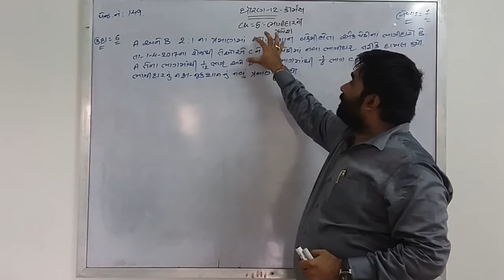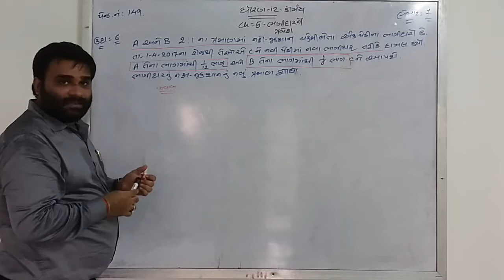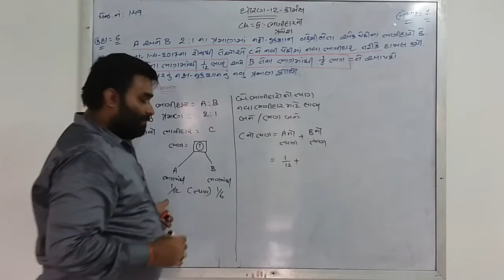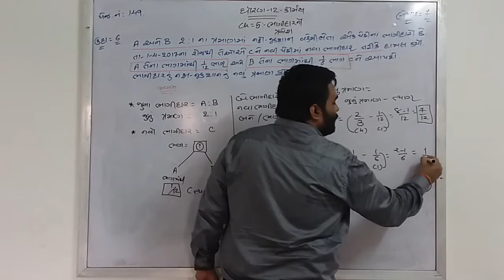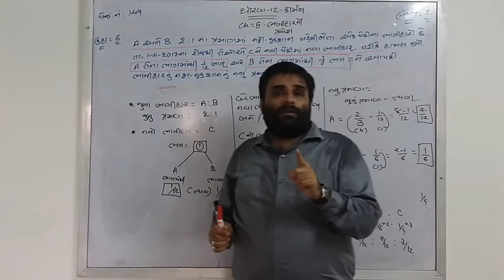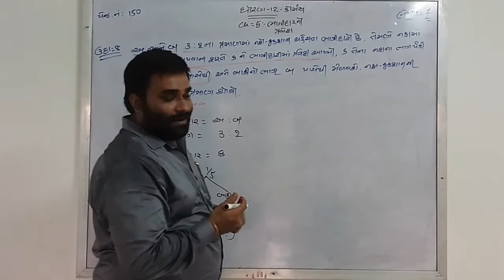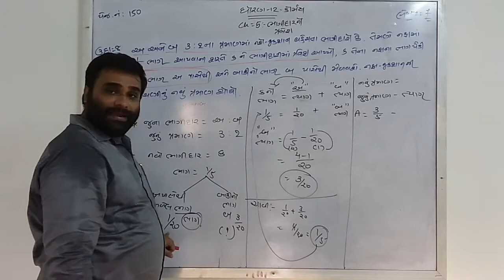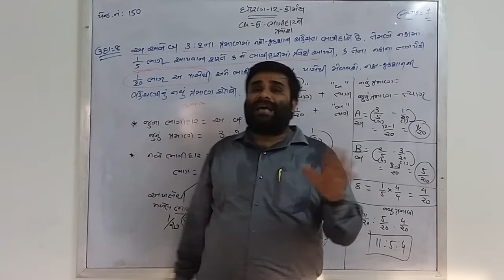GUJ MED ધોરણ 12 account ચેપ્ટર નં 5 ભાગીદાર નો પ્રવેશ પ્રસ્તાવના વિરલ સર લેકચર નં 7 viral sir